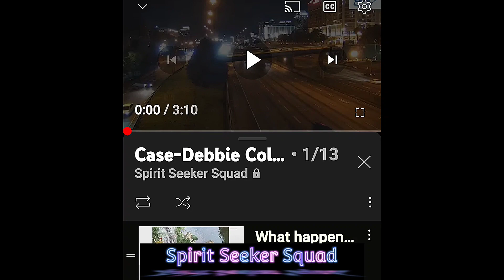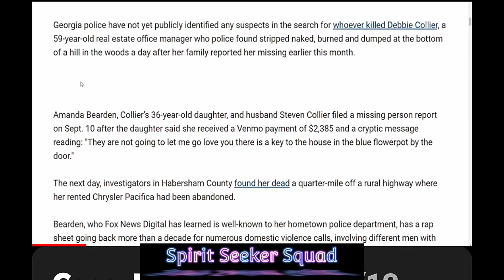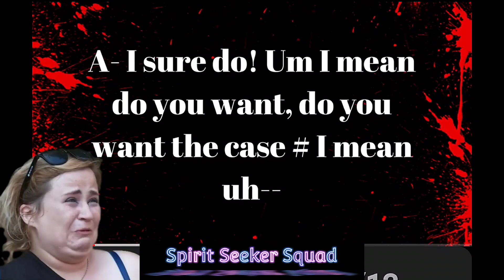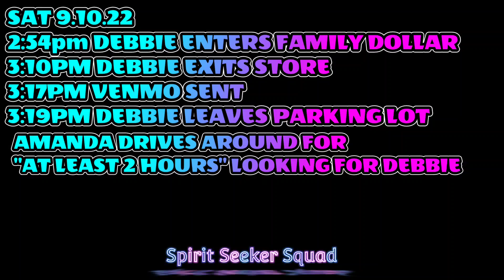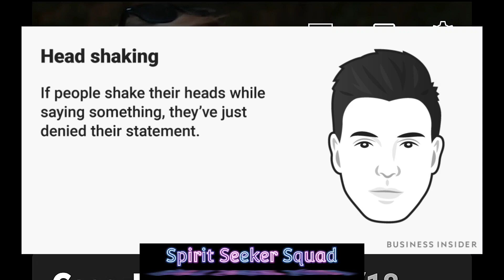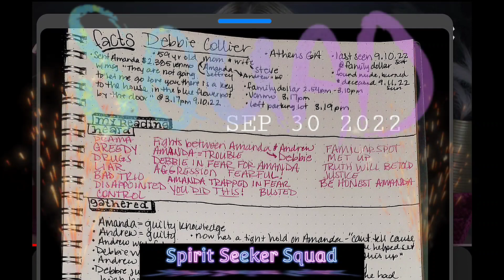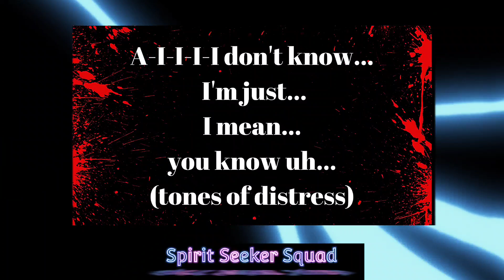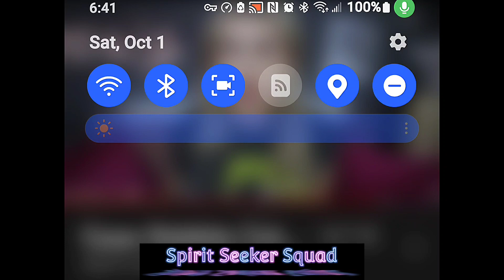Facts, Timeline & My 1st Reading Debbie Collier Case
Debbie Collier is a 59 year old Mom and wife, who was found deceased on Sunday, September 11, 2022.

I did a reading for Debbie's case. I review my notes after sharing the facts and timeline of Debbie's case.

⏰️TIME STAMPS⏰️

0:00 Intro
📺 1:00 start of news clips
2:45 Amanda at family dollar? (I said Dollar General once)
🎬 Clip
3:45 Steve not involved
🎬 Clip
🤑 4:35 venmo message review
🚩 5:15 signs of a liar;  Debbie didn't type this message 🚩
🎬 8:15 Clip
60 miles from home 🚩
💯 9:12 Who is Debbie Collier? 💛
💯 10:22 Amanda and Andrew criminal record
📺 12:15 Clip of Debbie at family dollar; 13 miles away from where she was murdered
🎤 13:30 family dollar cashier speaks
💯 14:09 nude or partially nude? 🚩
Quick Review of police report.
🤨 15:12 Amanda told LE she was at family dollar on 9.10.22
☎️ 16:43 Amanda's 1st 911 call on 9.11.22.
⏰️ 21:56 TIMELINE ⏰️
☎️ 25:50 Continuation of Amanda's 911 call
🔮 28:05 my review of this call
☎️ 29:20 Steve's 911 call 9.10.22. Important parts
🎤 31:25 Amanda's news interview 🚩
🔮 37:20 My 1st Reading
🎬 40:21 Andrew Clip 🚩
📝 Back to my notes
☎️ 45:35 part of Amanda's 2nd 911 call 🚩
54:24 date validation
Outro

*ALL INFORMATION SHARED IN THIS VIDEO IS ALL MY OPINION, NOT FACTUAL INFORMATION, UNLESS STATED OR SHOWN OTHERWISE! 🔮⚖️
* PLEASE DO YOUR OWN RESEARCH! ALL SUBJECTS ARE INNOCENT TIL PROVEN GUILTY IN A COURT OF LAW! ⚖️
* THIS IS NOT A COURTROOM! I AM NOT A JUDGE! I AM SHARING MY PERSPECTIVE OF THIS INFORMATION!!! YOU ARE ENTITLED TO YOUR OWN PERSPECTIVE! WE DONT EVEN HAVE TO AGREE! YOU DO HAVE TO HAVE TO SHOW RESPECT THOUGH! 🩷
* MAKE SURE YOU SAY "IN MY OPINION" OR "I THINK" WHEN YOU SHARE YOUR THOUGHTS!!! 💯
* DO NOT USE THIS INFORMATION TO BULLY OR HARASS ANY SUBJECTS IN MY VIDEOS!!! 💯🙏🏼

👑🙋‍♀️👩‍🎨 If you really enjoy my channel, and you would like to help support for more...

🏚👑My Favorite Paranormal Equipment I use:

🏚My Halo Phone Battery charger I use on investigations:

🏚My SB-7 (spirit box) and K2 (EMF Meter) set I use:

🏚My Spirit Box speaker: